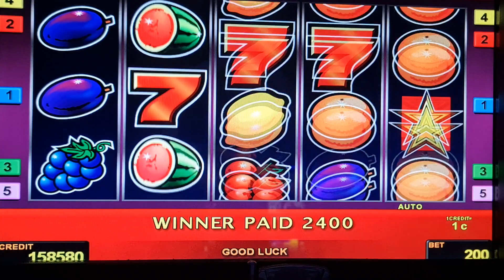sizzling hot! Bis 2 Euro Bet ! slot machine! Freispiele!novoline